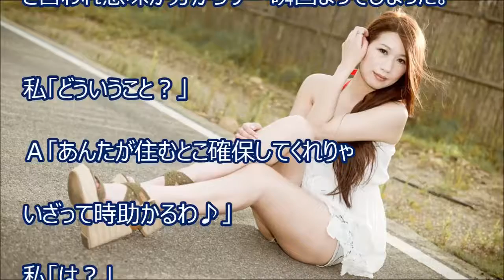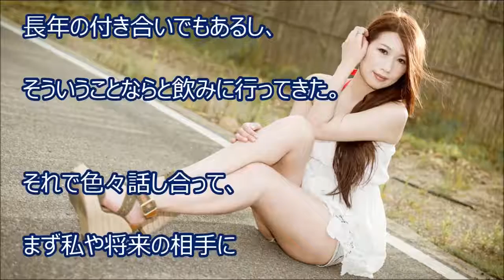【スカッとする話】私「マンション買うんだ～」女友達『これで私も将来安心ね』私「は？」